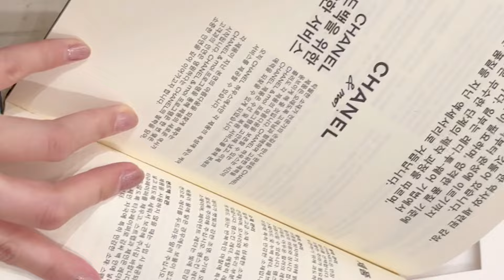CHANEL DUMA BACKPACK UNBOXINGㅣ샤넬 듀마 백팩 언박싱ㅣ香奈儿包包开箱